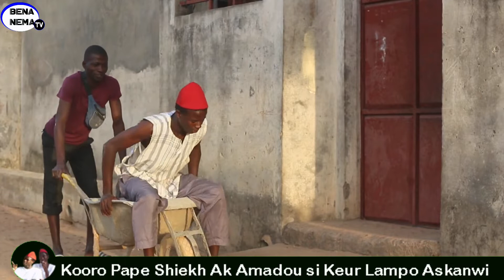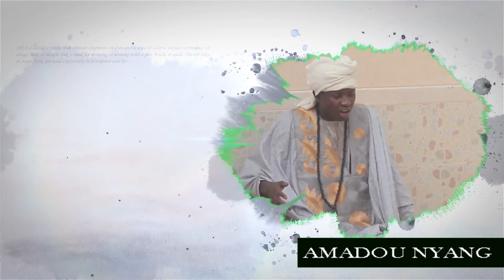Lampi Askanwi Ak Koor Gui 2020 Episode 6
Hi guys, we are doing a great job to make you happy and we are also urging you all to support us more by Subscribing to our channel, like and share it among friends